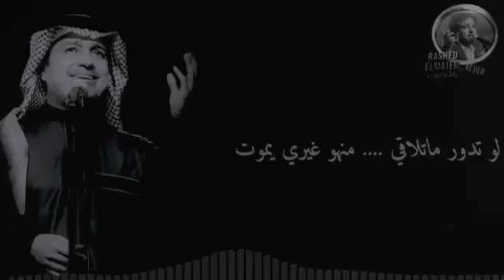من عيون الناس والله اغار ياعمري عليك